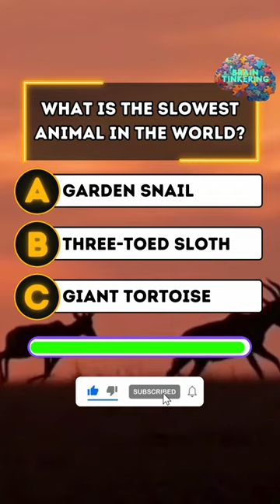Animal Trivia: Can You Get 5/5 Correct in this Animal Trivia Quiz?🦁🧠| Brain Tinkering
Did you get 5/5 Correct? Share with a friend! And let me know how you did in the comments!

Embark on a safari of knowledge with Brain Tinkering! 🌍🐾 In our Animal Trivia Challenge, we explore the fascinating world of animals through mind-bending trivia. From the fastest land animals to the depths of the ocean, test your animal IQ and discover the incredible diversity of the animal kingdom. Ready to roar with knowledge? Hit play now!